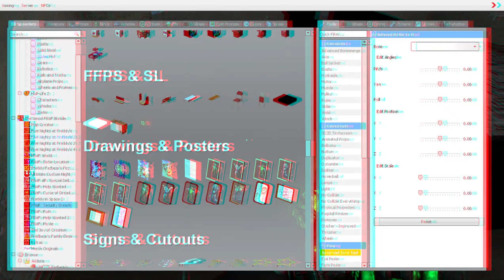Garry's Mod Sandbox| Tour Edition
I know this is off from my usual Gmod content, I typically like to make these short and keep only funny clips in. But, I'm trying this style to see if you like it. If not, then I'll stick to funny clips only.